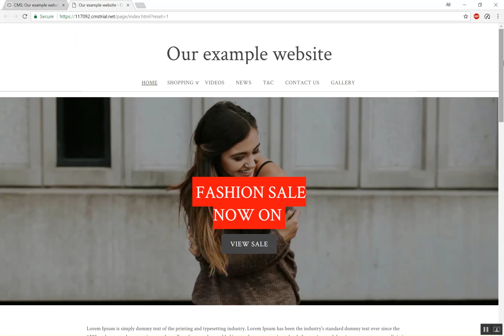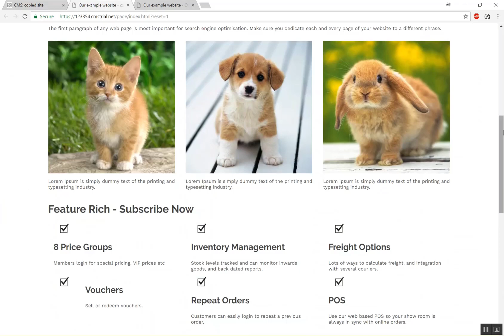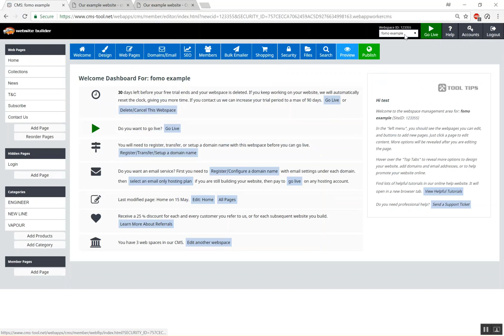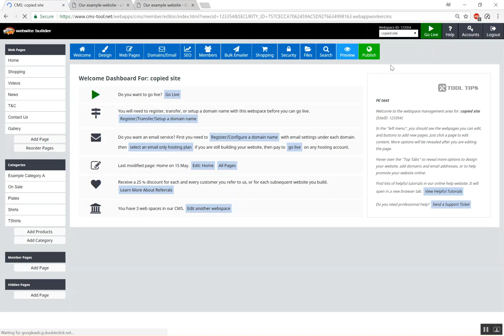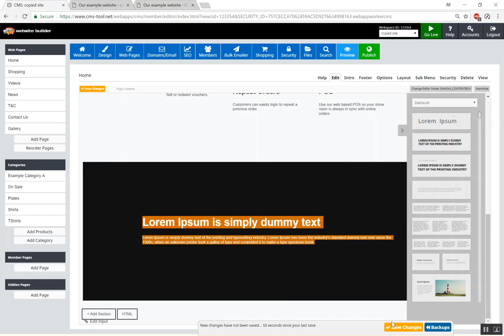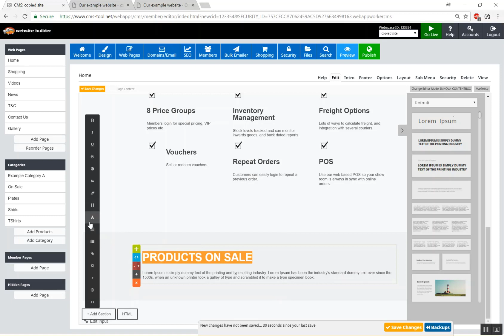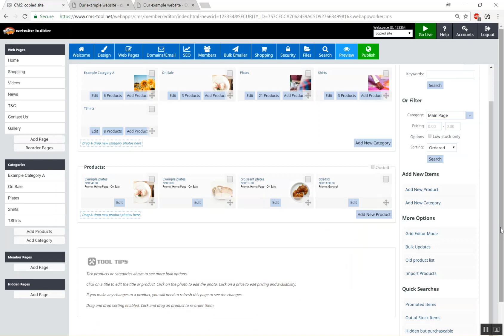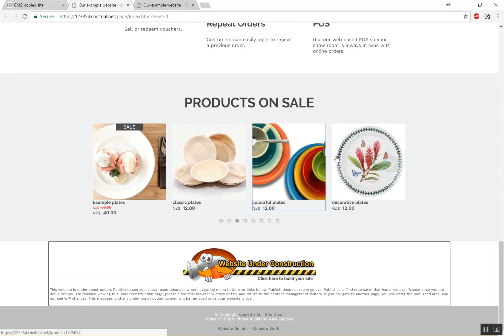Coverting a classic template to contentbox and basic contentbox overview [ OLDER CONTENTBOX LAYOUT]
We run through the process of updating our classic Minimal Wide template to a Contentbox template. In this example we have first duplicated the site as a trial site so that we can try out content builder before updating our original (potentially live!) website.

NOTE There have been some updates made to contentbox since this video was created.